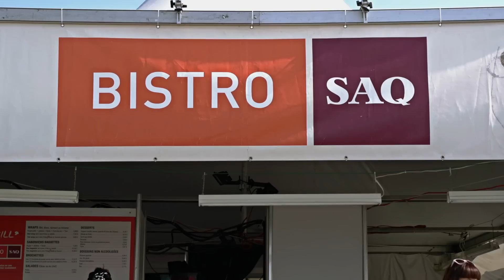Web-Télé 10 août - International de montgolfières 2014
Aujourd'hui, Thara vous propose une journée de filles à l'International de montgolfières!

Vidéo produite par l'International de montgolfières